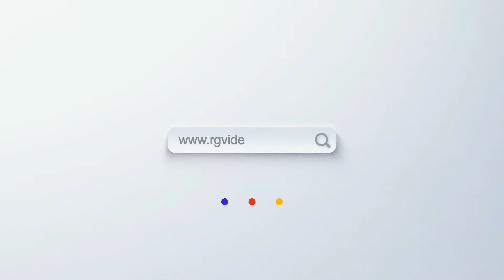DEKORACJA 2011 C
IV OGÓLNOPOLSKI MAGICZNY TURNIEJ GRUP REKREACYJNYCH W GIMNASTYCE ARTYSTYCZNEJ O LŚNIĄCĄ GWIAZDĘ
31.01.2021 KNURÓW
Miejski Ośrodek Sportu i Rekreacji
ul. Górnicza 2
44-193 Knurów